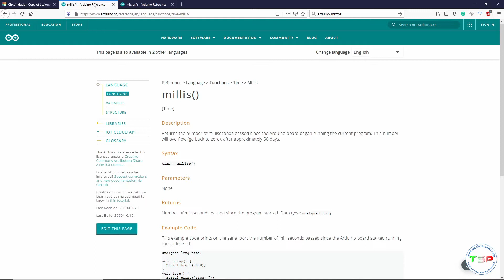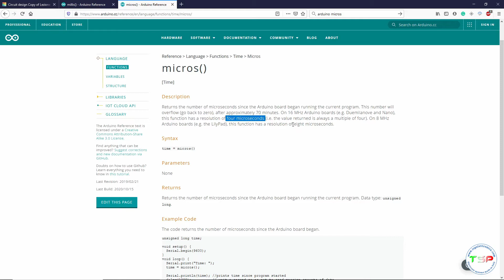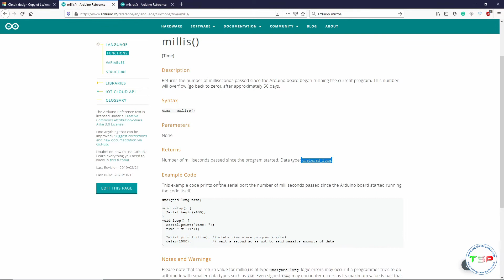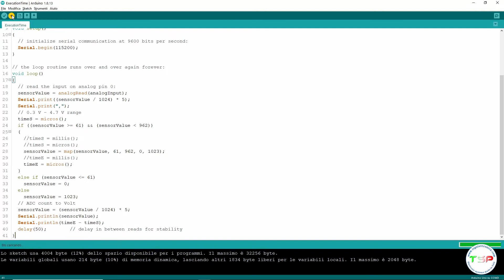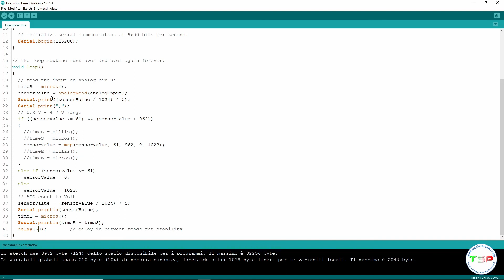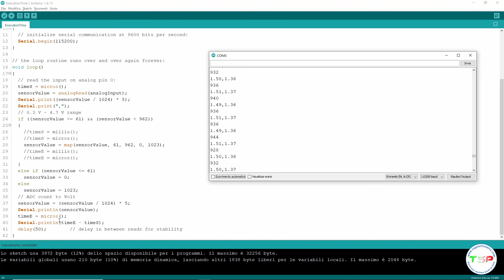Lezione 10 - Tempo di esecuzione.mp4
► IMPARA L'ELETTRONICA CON IL VIDEO CORSO COMPLETO ◀

Attrezzature utilizzate per realizzare questi video.

Kit Arduino

Videocamere
Panasonic Lumix DMC-FZ2000/DMC-FZ2500
Logitech C930E

Flash
Universale anulare 48 LED

Microfoni
Rode VideoMicro
Rode VideoMic Rycote
Boya BY-M1
Lavalier Wireless

Registratore vocale / microfono
TASCAM DR-05X

HD - Memorie
Hard Disk Esterno Portatile WD USB 3.0, 4TB
Hard Disk Esterno Portatile WD USB 3.0, 2TB
SanDisk Extreme Scheda microSDXC da 128 GB
Lexar Scheda SDXC 128 GB UHS-II/U3

Cuffie
MARSHALL MAJOR FX

Treppiedi
Treppiedi con testa a sfera
Mini treppiedi Webcam
Manfrotto MKBFRTA4BK-BH
K&F Concept

Luci
Set fotografico portatile
Kit Softbox Ombrello

Lavagna
Magnetica Bianca
Kit per lavagne bianche

Accessori
Tavoletta grafica
Supporto per Cellulari
Selfie Stick